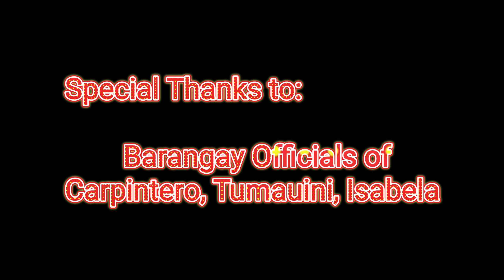Division Athletic Meet: Volleyball Boys Secondary/ Game 8